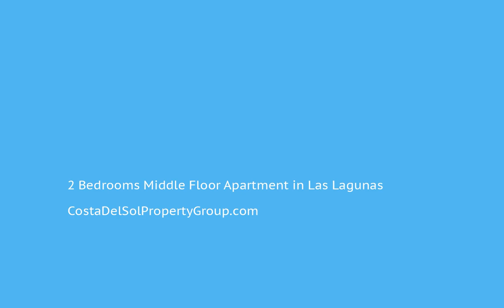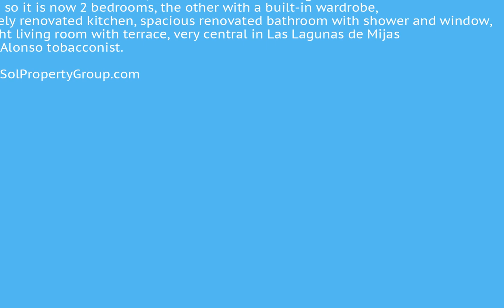2 Bedrooms Middle Floor Apartment in Las Lagunas, Costa Del Sol FOR SALE €133,500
2 Bedrooms Middle Floor Apartment in Las Lagunas, FOR SALE €133,500 Property ID: CDS17343
Apartment with three bedrooms, one made into a dressing room next to the main bedroom so it is now 2 bedrooms, the other with a built-in wardrobe,
Completely renovated kitchen, spacious renovated bathroom with shower and window, very bright living room with terrace, very central in Las Lagunas de Mijas
near the Alonso tobacconist.Lift;Fitted Wardrobes;Near Transport;Private TerraceTown;Commercial Area;Close To Shops;Close To Schools